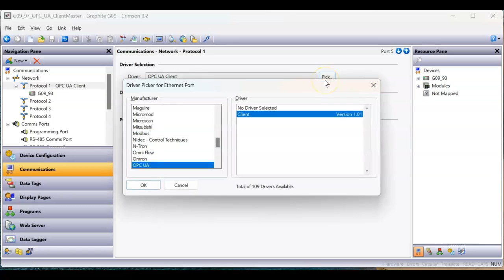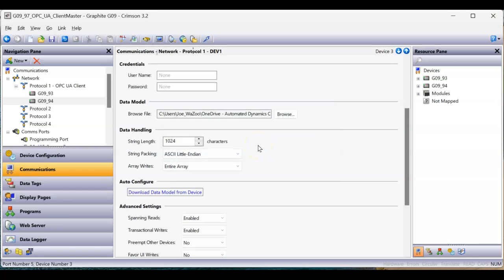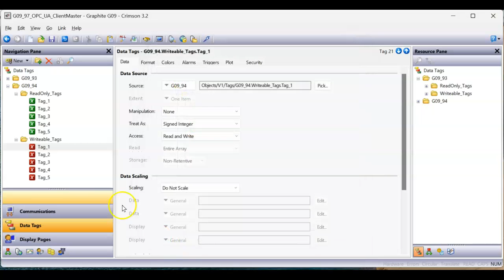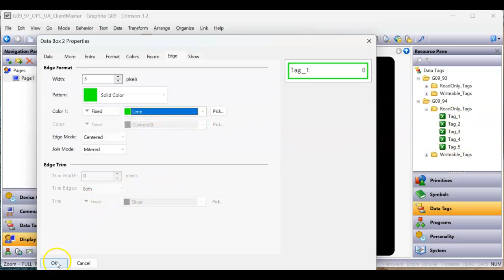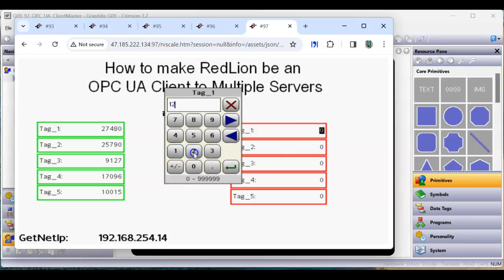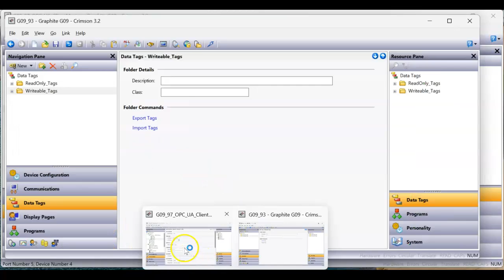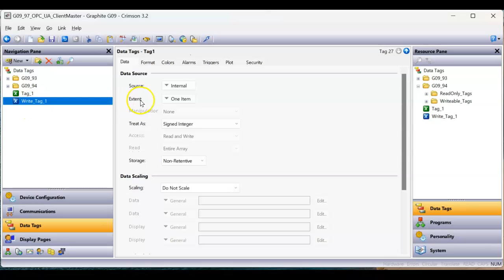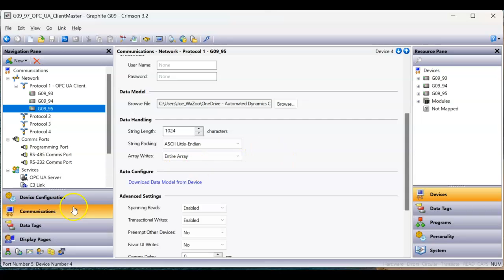How to make RedLion be an OPC UA Client to Multiple OPC UA Servers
This video shows how to make the RedLion device be an OPC UA Client to poll multiple OPC UA Servers. You MUST be attached to the same Network as the Servers for the Crimson software to be able to get the OPC UA Tags from that Server device.